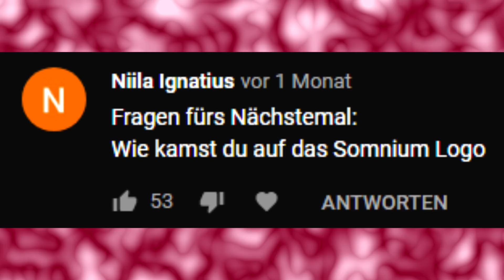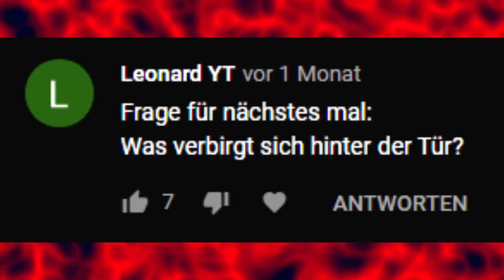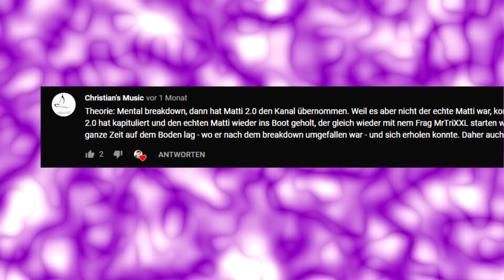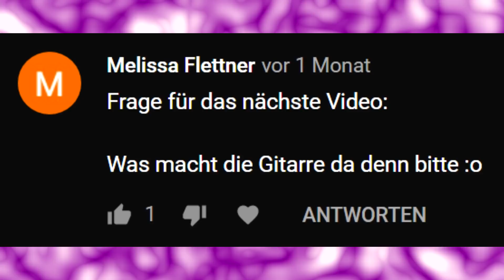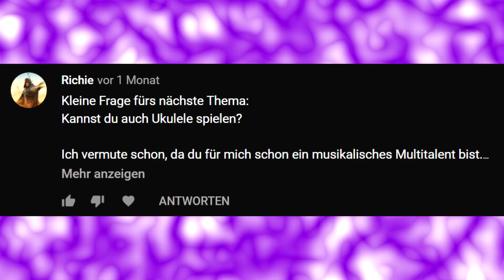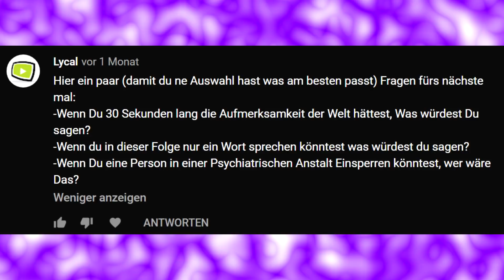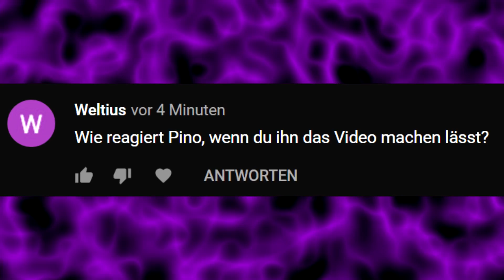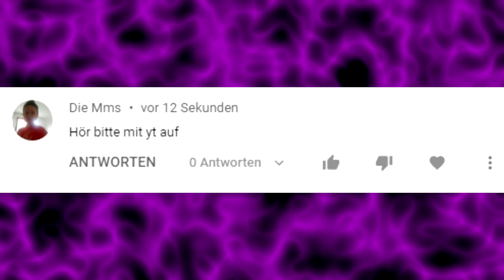Wie ich Penn & Teller FOOLEN würde... | Frag MrTriXXL 54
Willkommen zu einer neuen Folge Frag MrTriXXL (Folge 54). Wie würde ich Penn und Teller bei Fool Us foolen? Was wäre, wenn Hai Do eine Freundin hätte? Diese und viele weitere Fragen beantworte ich euch in der heutigen Folge Frag MrTriXXL :D Schreibt mir gerne in die Kommentare Fragen, die ich in der nächsten Folge beantworten kann!

► MEIN EQUIPMENT:
*KEY LIGHTS
*RAUM SCHALL DÄMMUNG

Euer